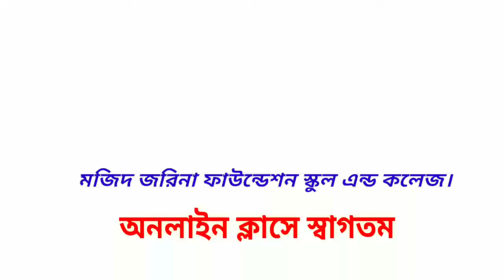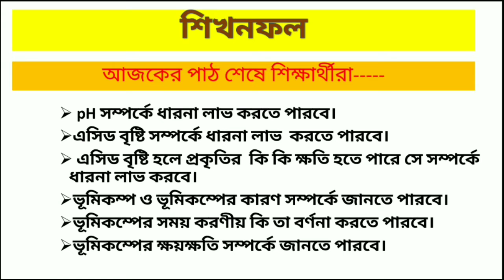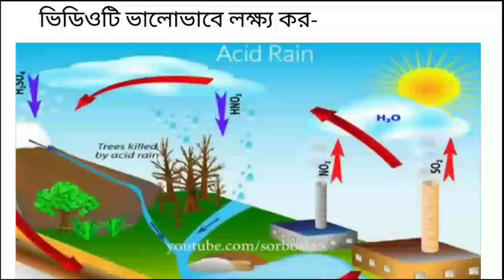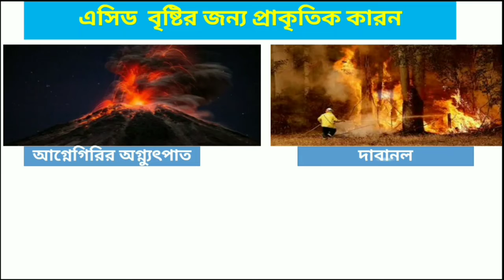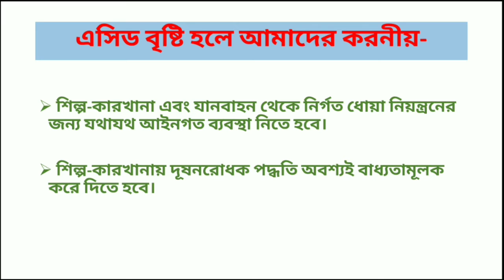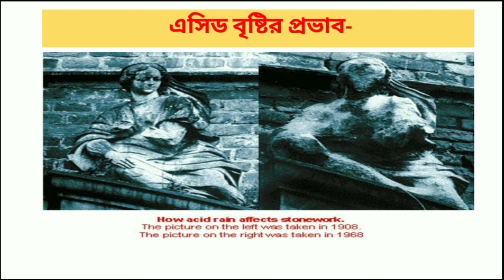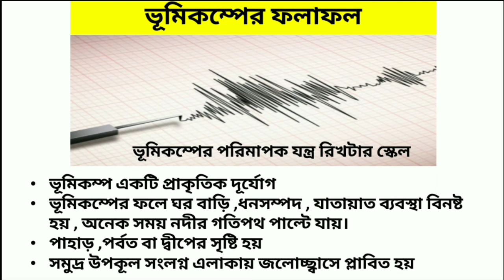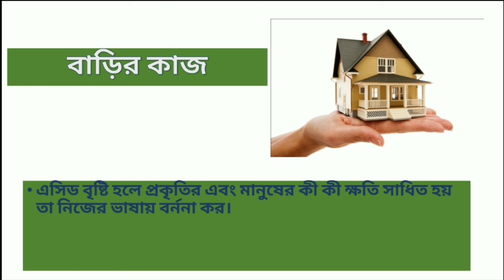দশম শ্রেণী, বিজ্ঞান, অধ্যায় ৯, লেকচার ৪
শ্রেণি:দশম
বিষয়:বিজ্ঞান
অধ্যায়:৯ (লেকচার-৪ )
শিক্ষক:মো: মাইদুল ইসলাম, প্রভাষক(প্রাণিবিজ্ঞান)